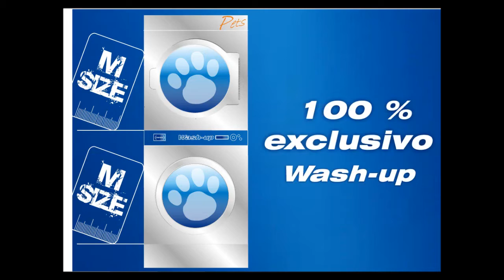Wash-up Vigo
A 10m. de Camelias. nuestra self Wash-up os ofrece el mejor servicio de la ciudad, con 4 capacidades de lavado diferentes para adaptarnos mejor a tus necesidades y una amplia selección de programas específicos para tu colada.

Nuestros 4 equipos de secado de gran capacidad, están programados de tal forma que no tengas que pagar más que lo que necesitas.

Disponemos de Wifi a tu disposición y cómoda sala de espera con ambientación musical.